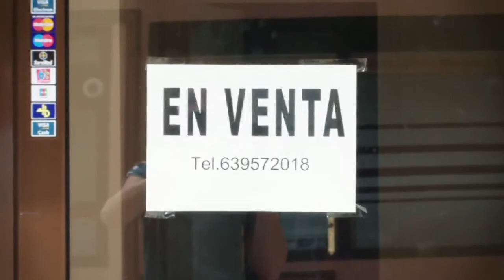Les cares del canvi. Enrique, Vielha, La Val d'Aran